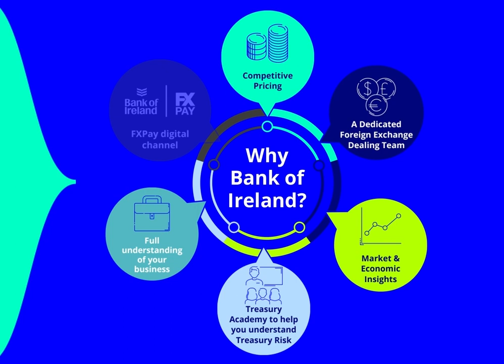Bank of Ireland Global Markets | FX Pay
Bank of Ireland Global Markets is the trusted partner for Foreign Exchange and International Payments, for over 80, 000 business customers.

Discover how our team could support you in 2022.